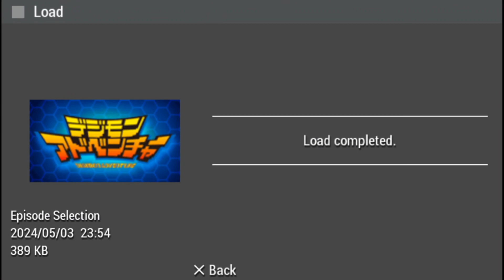The Blue Wolf! Garurumon | Digimon Adventures (Ep-04) In Hindi PPSSPP | WEuNiTeD GaMeRs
Game Name - Digimon Adventures PPSSPP

weunited gamers
Weunited Gamers
WEuNiTeD GaMeRs.